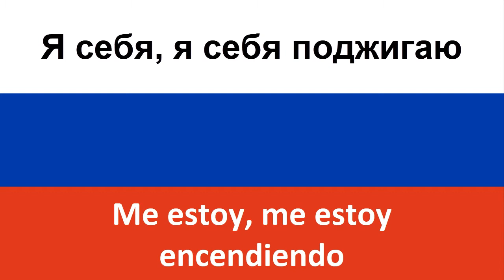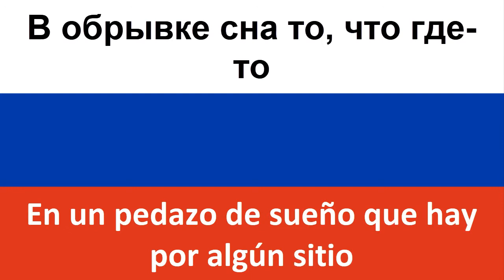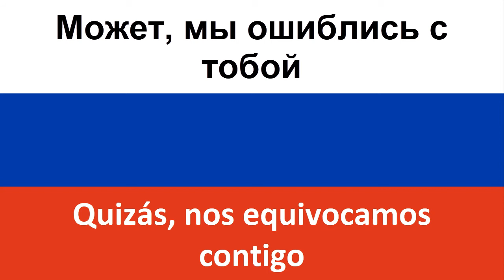Между нами любовь en español (Entre nosotros hay amor) - Serebro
Producciones Carrillo les trae la traducción al castellano de la canción rusa "Между нами любовь" de Serebro.

Una de las integrantes de Serebro en el momento de la canción es Molly, quien ha tenido mucho éxito también a nivel individual.